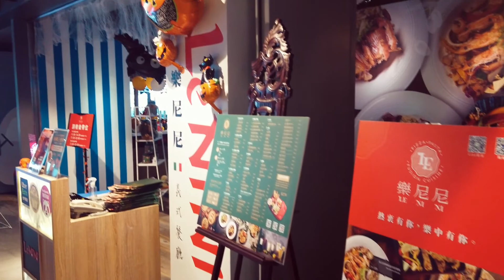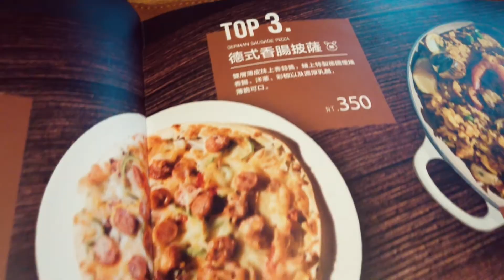Le Ble D'or Bar@Hsinchu Station Outlet (JPIIN Mall)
After our lunch@NAN-LIAO seafoods market, we went to LeBleDorBar at Hsinchu City.